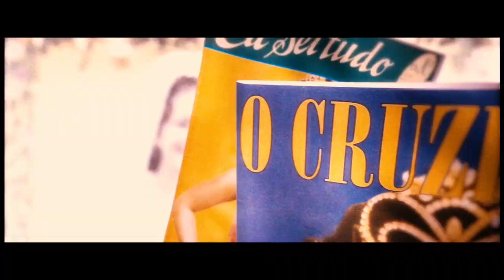Trailer - Chatô, o Rei do Brasil | Cinemark